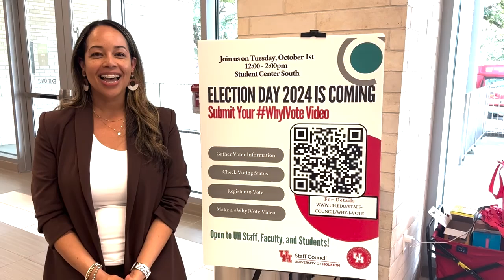WhyIVote 2024 - Whitney Johnson